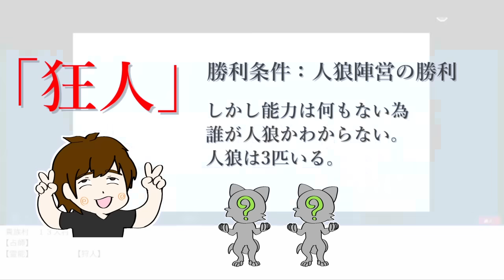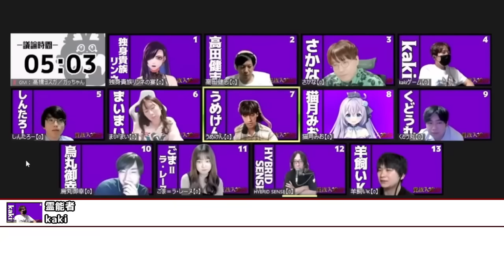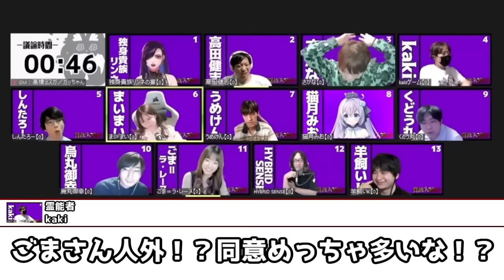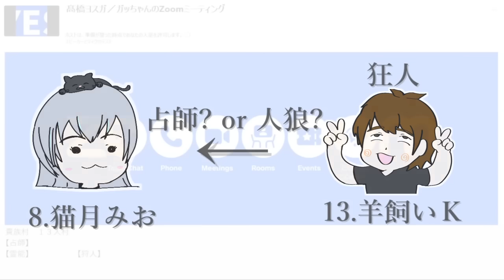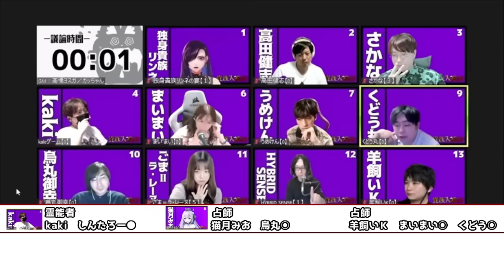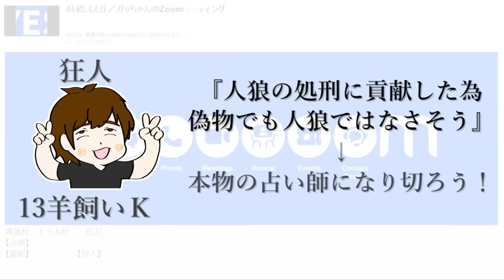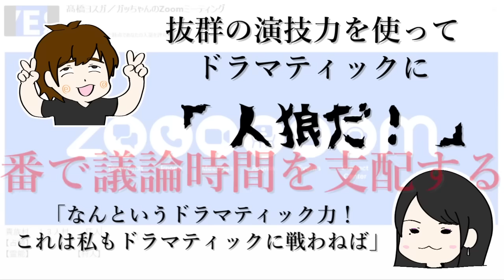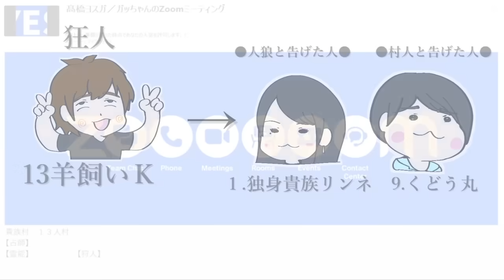【人狼】人狼を追放した狂人なのに、何故か神プレイになった…【貴族人狼狂】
【参加者】しんたろー、羊飼いＫ、高田健志、うめけん、まいまい、烏丸御幸、くどう丸、さかな、kaki、猫月みお、ごま、ＨＹＢＲＩＤＳＥＮＳＥ、独身貴族リンネ、ＧＭガッチャン(敬称略。これで全員いるよね…)

ZOOM人狼/貴族人狼狂
リンネ様主催回
元アーカイブ動画